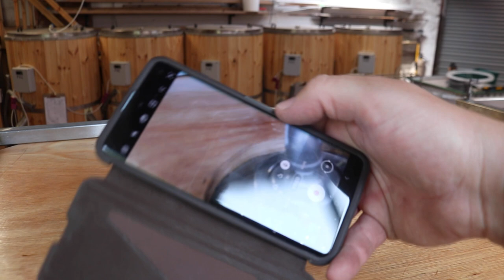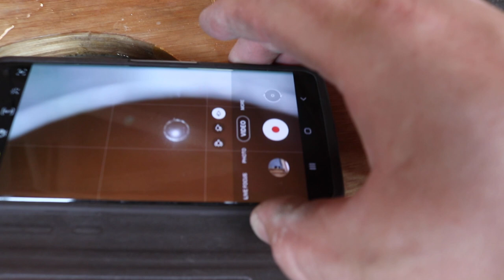LaSt Of ThReE